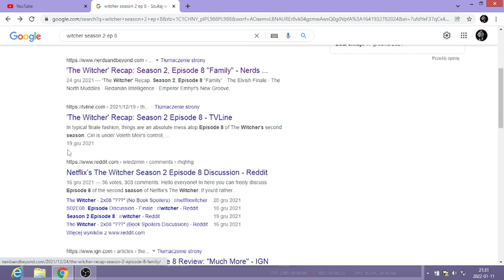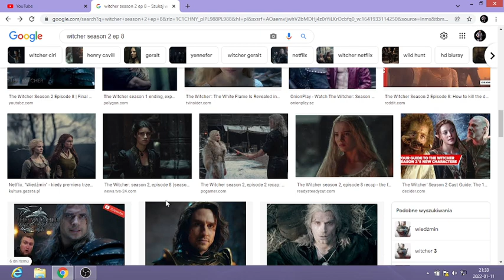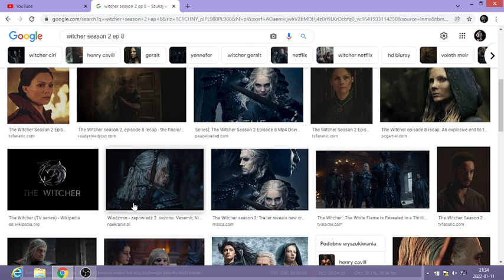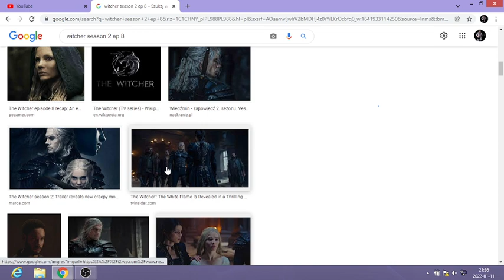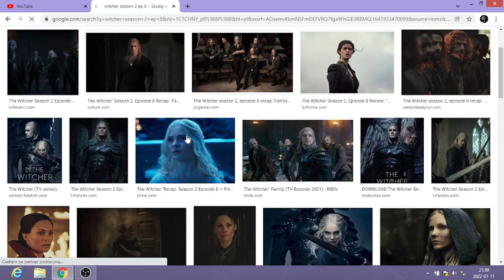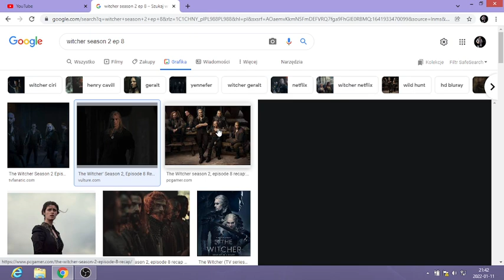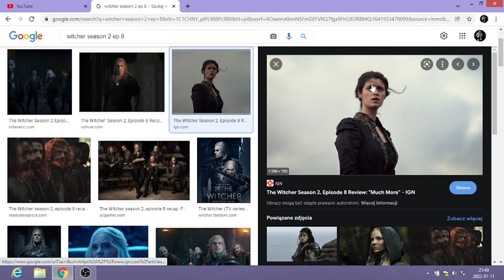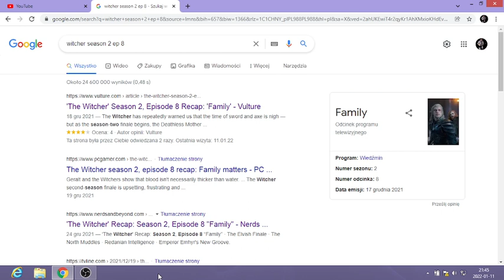witcher season 2 ep 8'"Family" My Thoughts